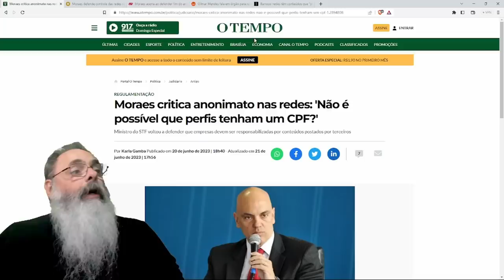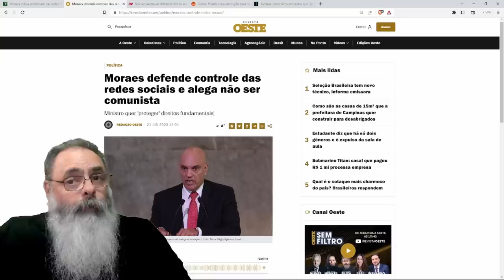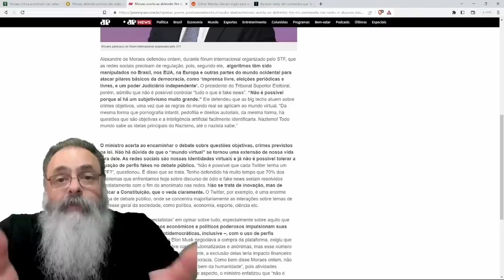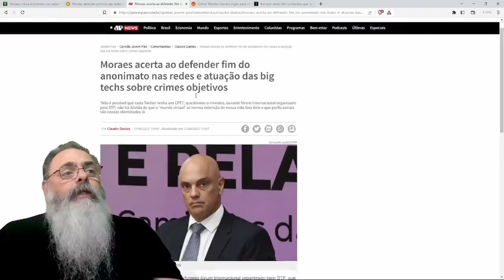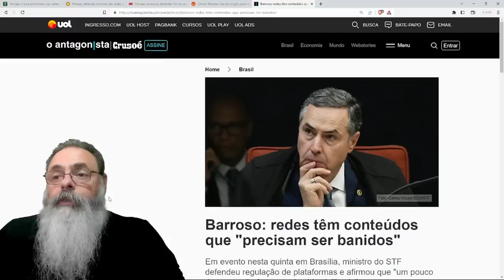MINISTROS do STF querem PESADELO AUTORITÁRIO com FIM ABSOLUTO do SIGILO e PRIVACIDADE na INTERNET